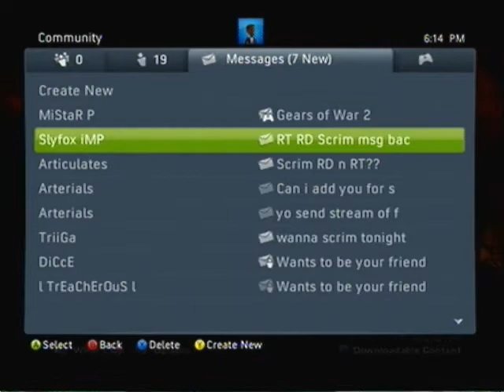Gears of War 2 Gameplay: AmazYn vs. Legacy (Blood Drive)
Scrimmage.  Ragdolls will currently be used for MLG Dallas because TU4 smokes are server side.